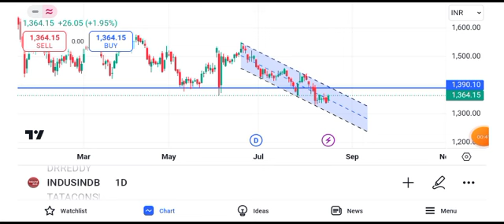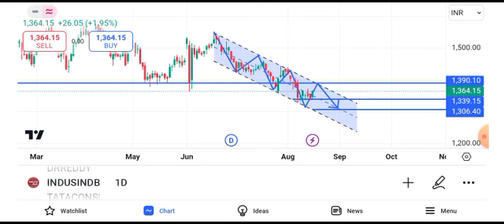IndusInd Bank share latest news | IndusInd bank share news today